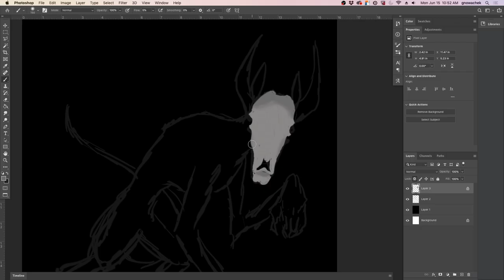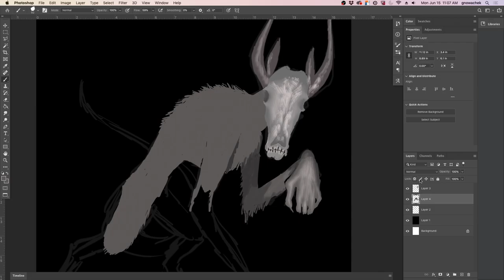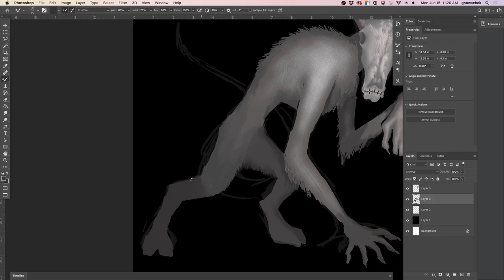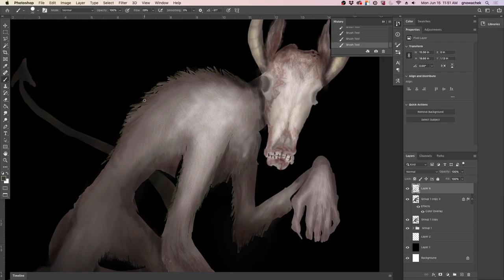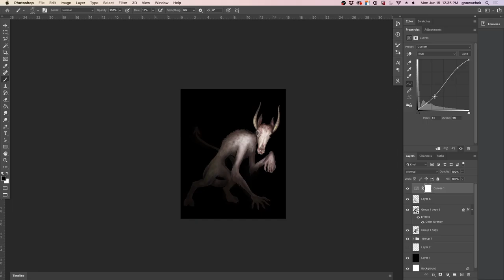Jersey Devil Speed Painting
I wanted to experiment with different lighting techniques so I decided to make something nightmarish and creepy. Here is my interpretation of the infamous Jersey Devil, sans wings.
I also practiced painting in monochrome first, then applied color.

Wacom Cintiq Photoshop drawing
16x20 300ppi
1 hr 18 min total drawing time

Song:
Im a Savage by Audiobinger